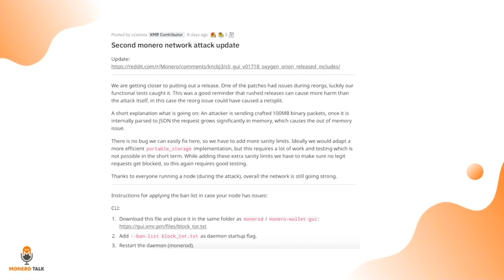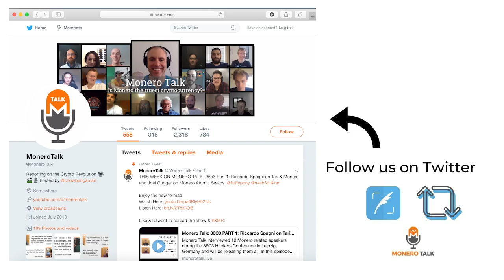PART 2: Lee Clagett: On the frontlines of the war against Monero EPI #141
XMR Donations Accepted (type in MoneroTalk.crypto in your CakeWallet send address field):
49GdSCVTTE4TaDknDFn95QGc3mn3g7JZiPKX6QM7ZpuE5cscRFuGNhnjATKnjDHY7tNUQMM63n24uPYbj1AXFBk5KUPnDrL

OR

TODAY'S 🎙SHOW: Douglas Tuman continues his conversation with Lee Clagett about the network attacks against Monero.

In part 2 Lee goes into detail about the second attack, potential reasons behind doing such a thing, how many actions have been taken in the course of the two attacks and the effects on the network.

They also discuss if the attacks are still happening, what issues and concerns came about while actively working on the attack and if there is a fear that hastily patching could lead to accidentally adding a bug.

The former is a more-permanent link.

⏱Timestamps:
0:00 - Intro
1:18 - Dealing with XMR attacks via TOR
5:34 - Have patches been made?
12:08 - How many patches were made?
14:30 - Can these changes be avoided in the future?
18:40 - Nefarious Actors
22:19 -  Could CypheTrace Infiltrate
24:47 - How Can Monero Community Help
29:30 - Running Own Node
33:23 - Monero Attack
37:33 - Outro